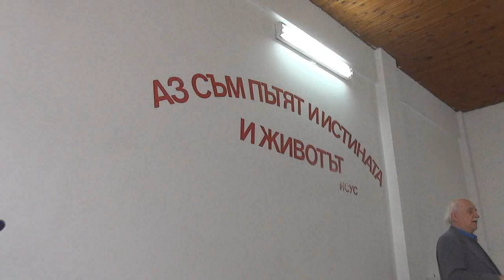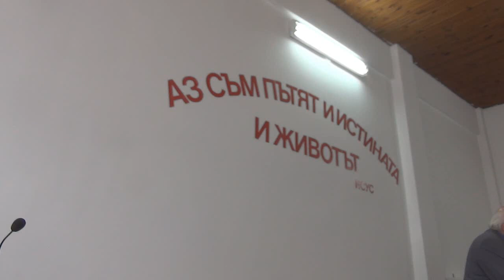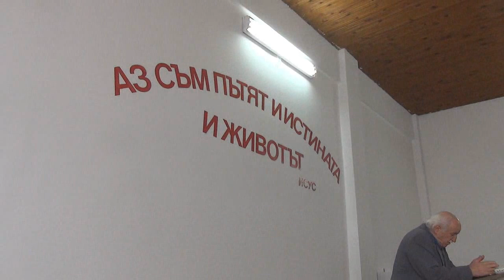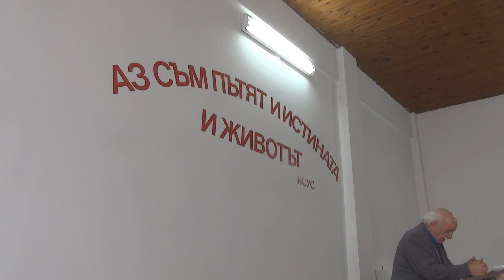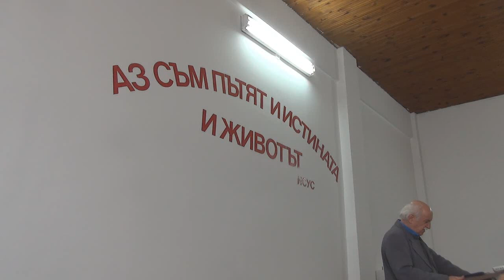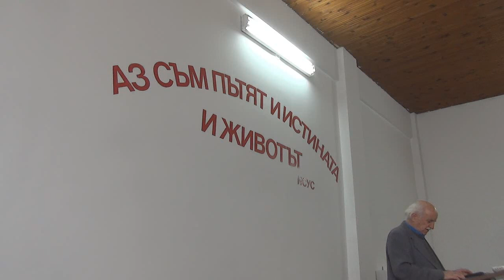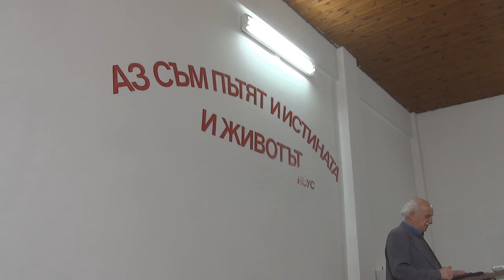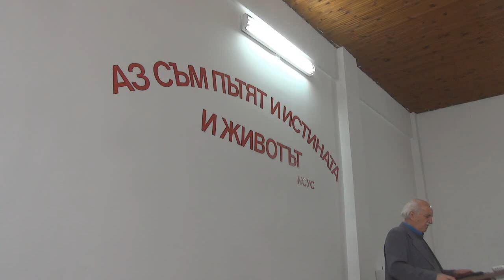2016.04.23: Йоан 11 (Лазаровден)